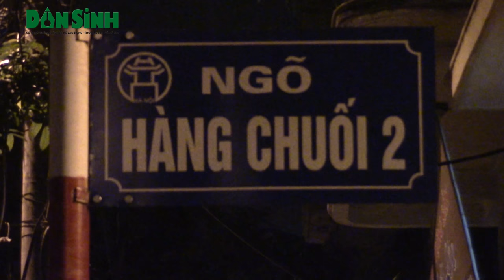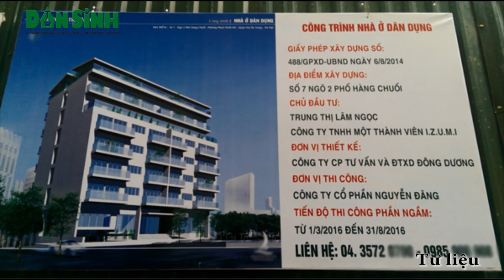Hà Nội: Người dân thức trắng đêm do xe tải lộng hành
Đêm đêm, hàng chục thậm chí cho tới cả hàng trăm xe tải vẫn đang hoạt động nhộn nhịp ngay giữa lòng Thủ đô. Khiến cho hàng trăm người dân ngõ Hàng Chuối 2 mất ăn, mất ngủ vì bị ảnh hưởng bởi hoạt động của các xe tải hoạt động thâu đêm suốt sáng này.